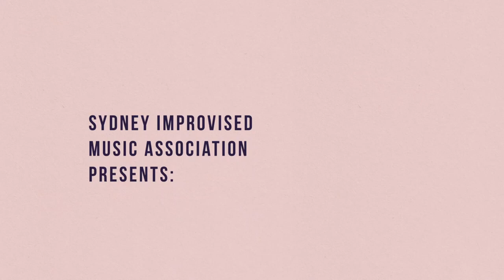JAHL HESHI - Unconventional [Winter Jazz Fest 2021]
JAHL HESHI performing Unconventional
live from the Winter Jazz Fest 2021

Harry Sutherland - Piano
Lachy Hamilton - Tenor Sax, Composition
Jacques Emery - Double bass
Alexander Inman-Hislop - Drums

Recorded and Mixed by Richard Belkner at Free Energy Device Studios

Presented by SIMA, Sydney Improvised Music Association

Thank you to Australia Council for the Arts, Create NSW and the City of Sydney for their generous support of the Winter Jazz Fest.